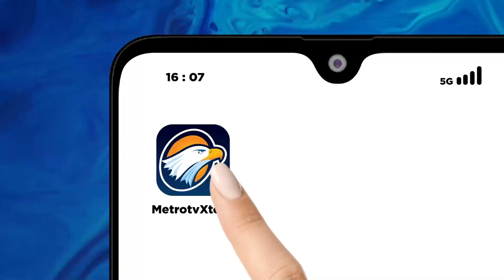Sekjen NasDem: 3 Nama Digodok Untuk Pilkada DKI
MetroTV, Partai NasDem memiliki 3 kader yang disiapkan maju sebagai bakal calon Gubernur DKI Jakarta. Penentuan bakal Cagub DKI akan dibahas setelah rekapitulasi suara secara manual 2024 tuntas dilakukan.